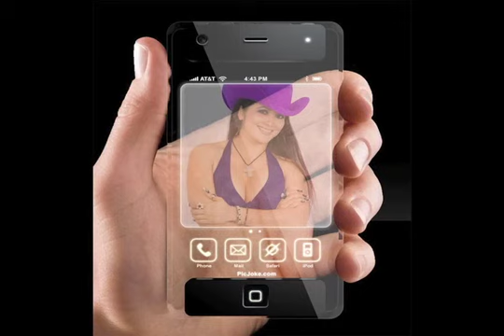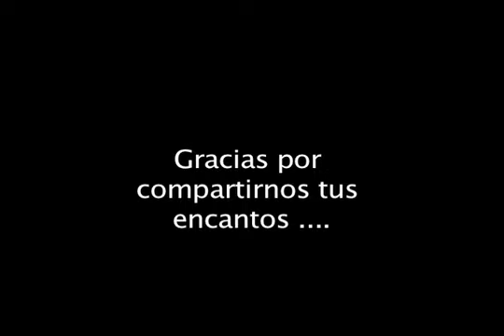YESENIA LA GITANA - RATA FLACA.m4v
YESENIA LA GITANA - RATA FLACA